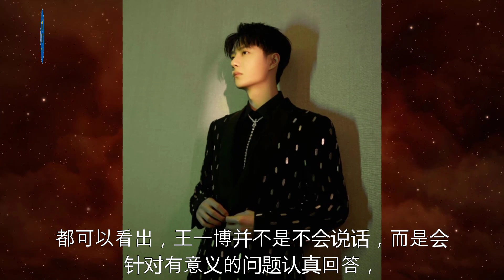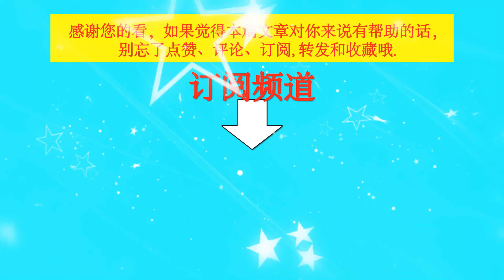镜头外的王一博，意外暴露真实人品！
镜头外的王一博，意外暴露真实人品！ | TGN Star News